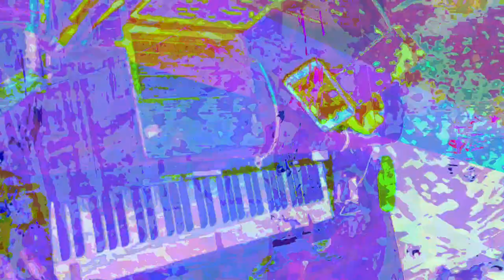[EPILEPSY WARNING] Movie 23 06 21 05h28m37s *Photosensitivity Warning*